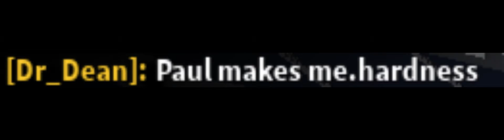Cursed roblox images with vineboom